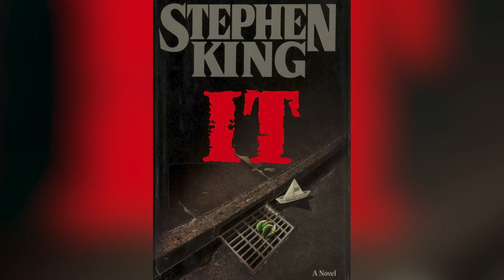The New Horror Film That Has A Perfect Score On Rotten Tomatoes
Is a new spooky flick about to change the horror game? Early reviews and an endorsement from a master of the genre suggest it just might.